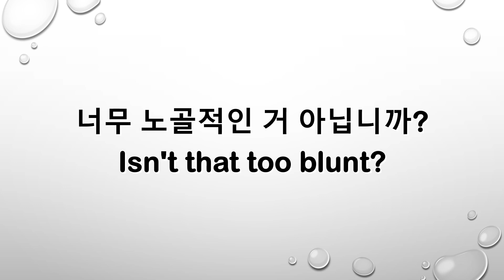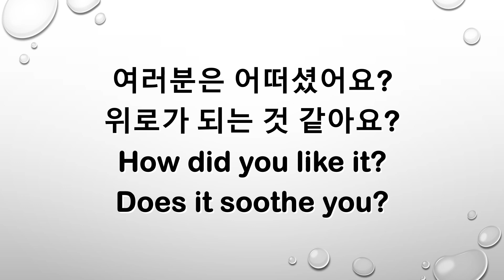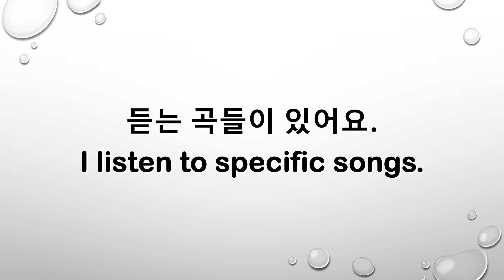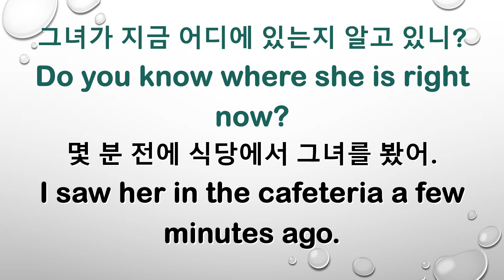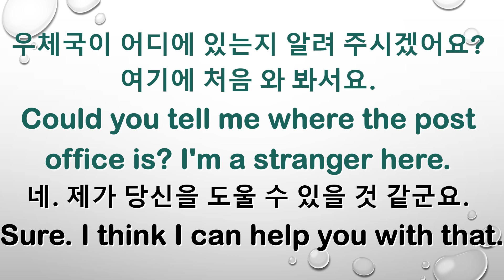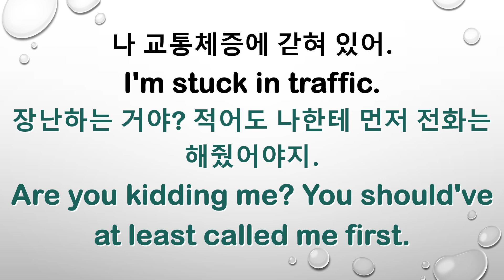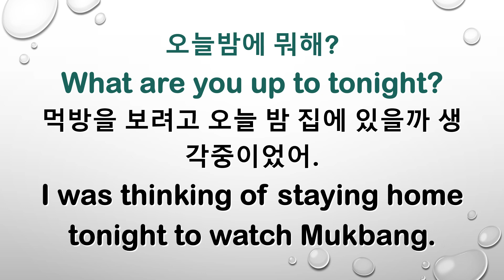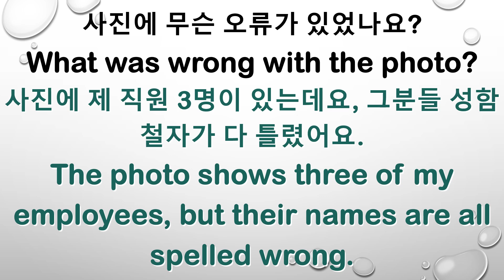생활영어회화 - blunt, soothe, autism, a given, spooky, suit yourself, drowsy, specific, Tell me about it.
pant
bulky
blunt
blunt force trauma
soothe
self-soothe
autism
a given
spooky
suit yourself
It suits you.
specific
Tell me about it.
fluster
drowsy
fess up
pick up on
discard
keep sb posted
fester
morph
get one’s hands on
start over
count